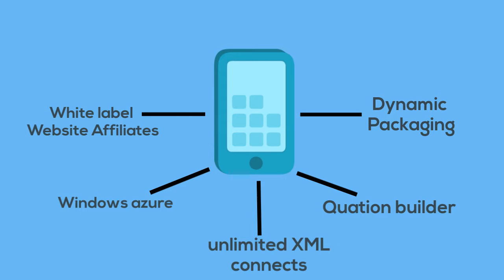Travel Technology - Trawex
Trawex is a travel technology and travel software company which provides travel portal solutions to travel agents and travel companies.